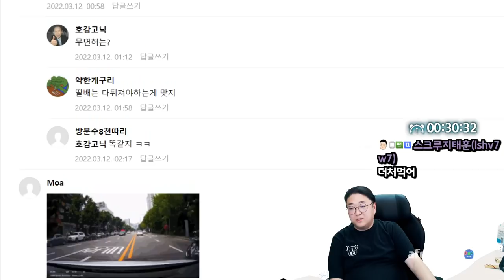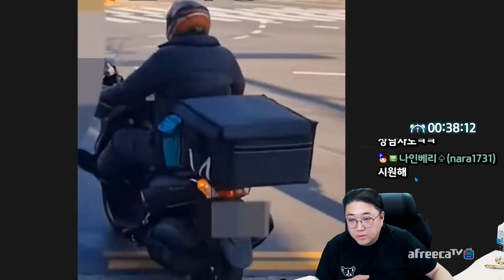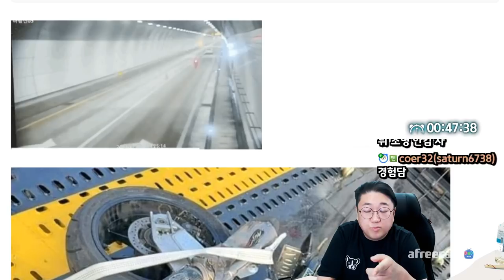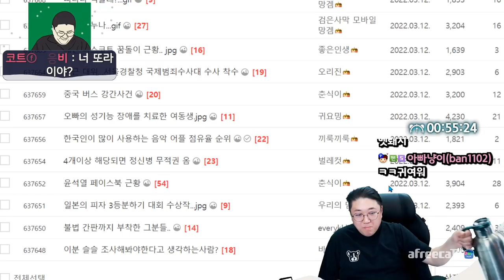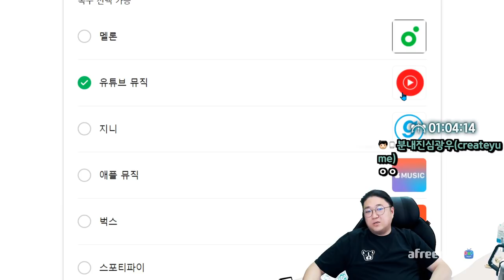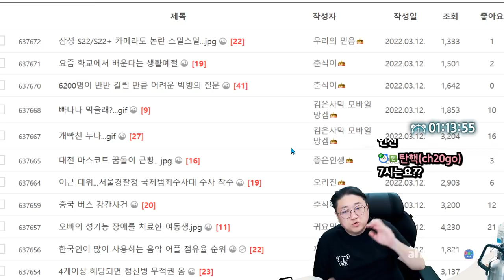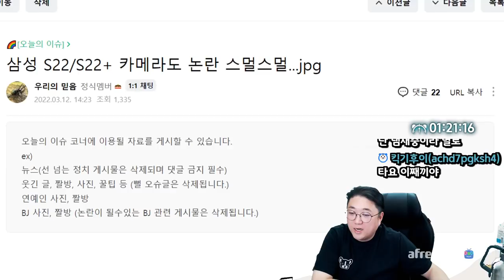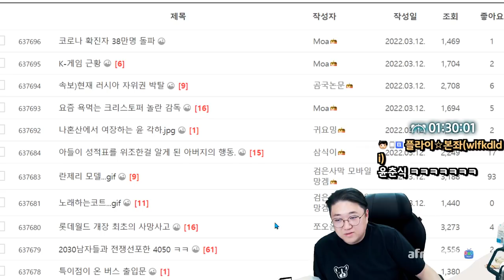요즘 핫한 배달업계의 현실 (22.03.13-2)